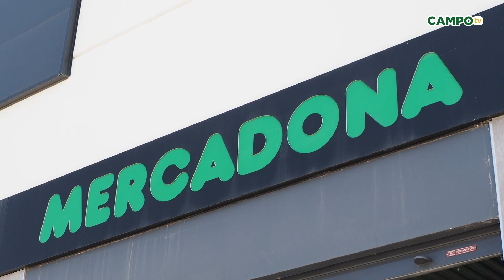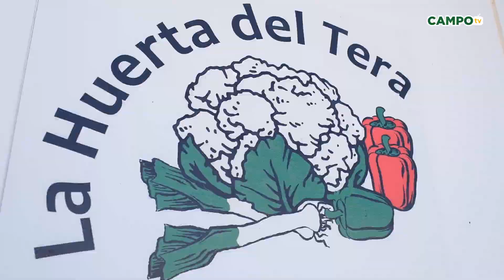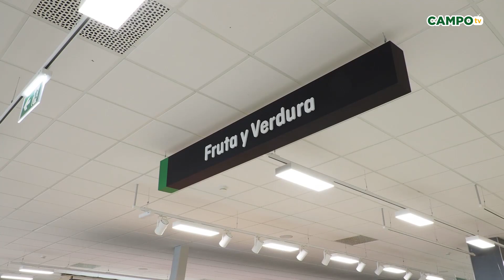El pimiento revoluciona la huerta zamorana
El pimiento lleva décadas definiendo la agricultura de la vega del Tera, en Zamora, gracias al agua y a las condiciones de suelo y clima de la comarca. Aquí se da el pimiento morrón, amparado por la IGP Pimiento de Fresno-Benavente, y aquí llegó hace una década la compañía Mercadona en busca de nuevos proveedores.